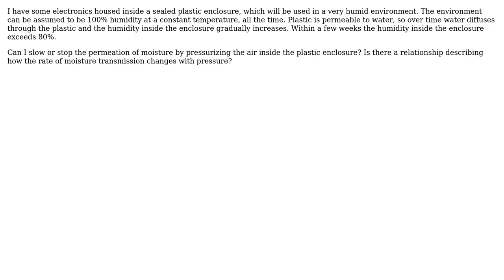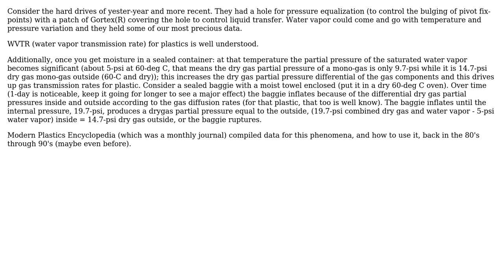Will pressurizing container slow moisture permeation?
With thanks & praise to God, and with thanks to the many people who have made this project possible! | Content (except music & images) licensed under CC BY-SA | Music | Images & others | With thanks to user Nick user Jim Clark and the Stack Exchange Network Trademarks are property of their respective owners. You are responsible for your own actions.